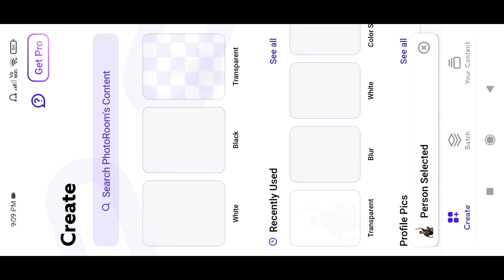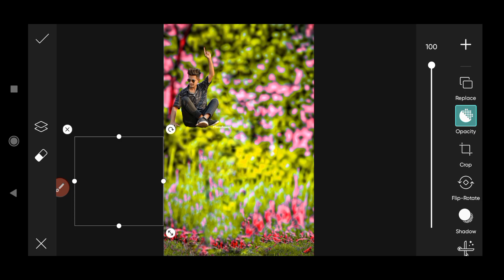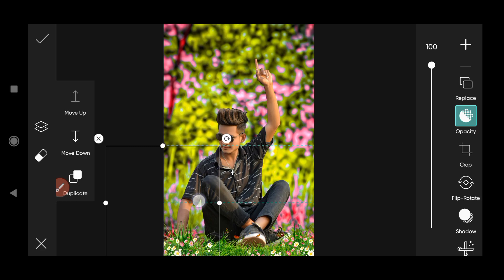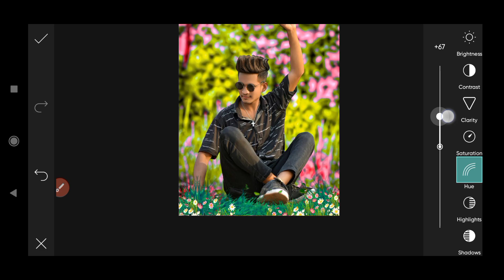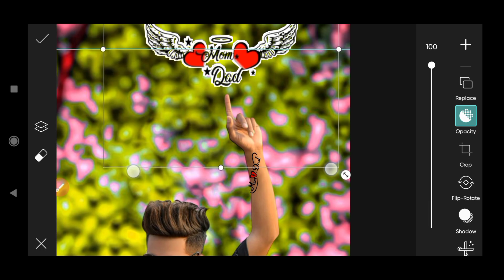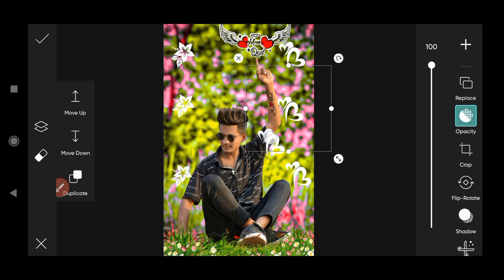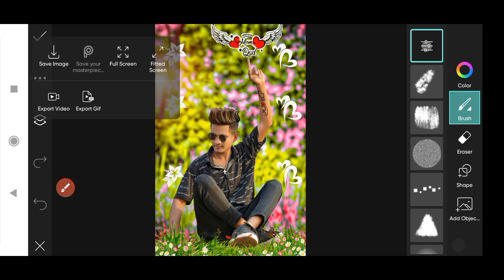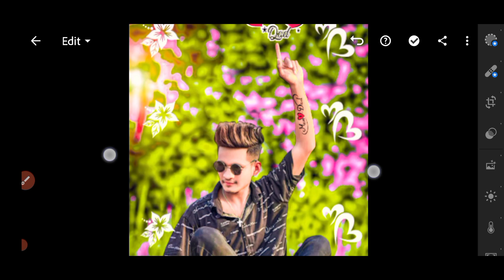Picsart new png add and background change photo editing | mom dad text png Photo editing tutorial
🔵🔴✅(🌀💖🙏 Follow me 🙏💖🌀)✅🔴🔵

🌀✅🔴🔵 DOWNLOAD 🔵🔴✅🌀.

1)- Picsart photo editing
2)- snapseed photo editing
3)- lightroom photo editing
4)- autodesk sketchbook phophoediting

🇮🇳( SURAJIT EDITOGRAPHY )🇮🇳